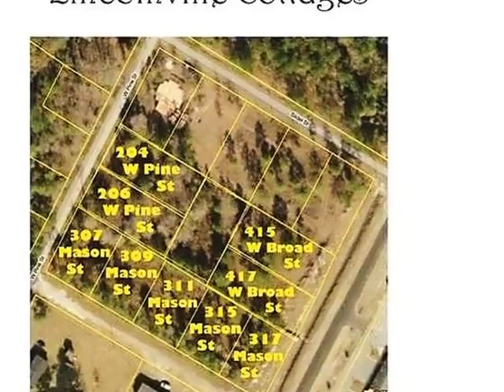Homes for Sale - 309 Mason St Lincolnville SC 29485 - Mary Austin